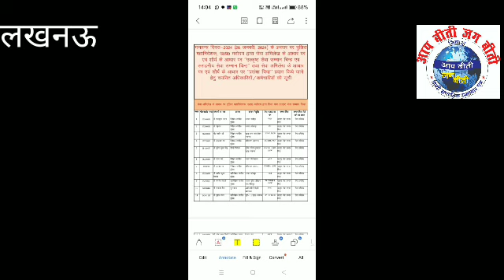गणतंत्रदिवस2024केअवसरपरपुलिसमहानिदेशकद्वारा सिल्वरपदकदेकर ए सी पी विनयकुमारद्विवेदी कोकिया सम्मानित